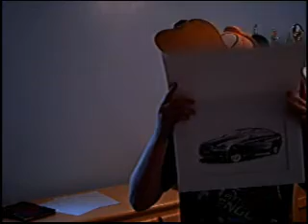mental art class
some mental kid (JJ) will "cream" the teacher.